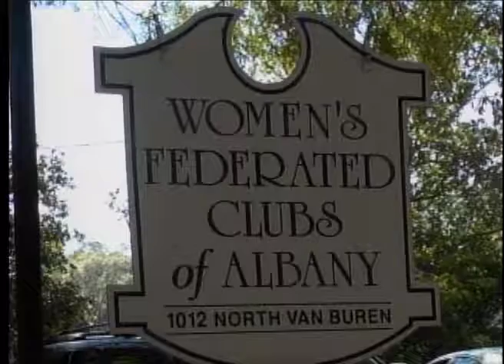BJ Fletcher aims to help the Wounded Warrior project in Albany